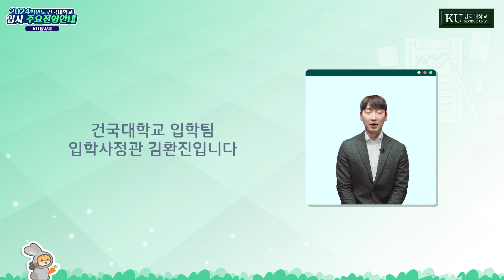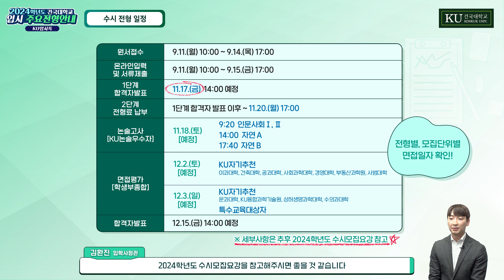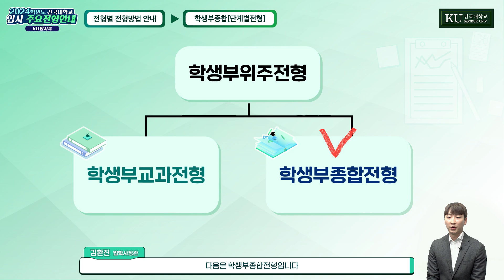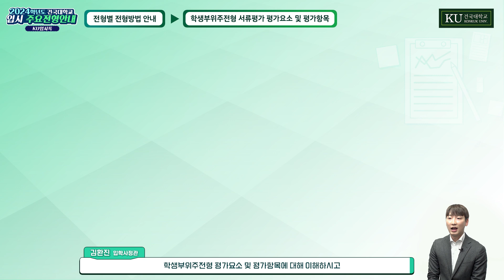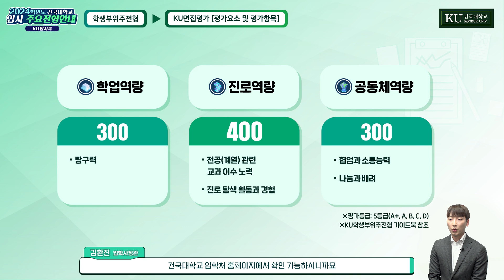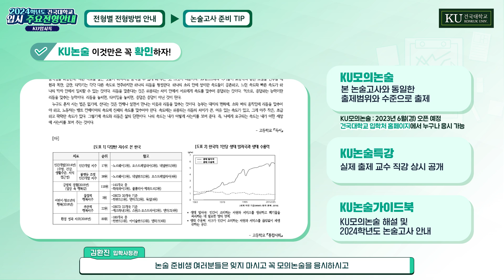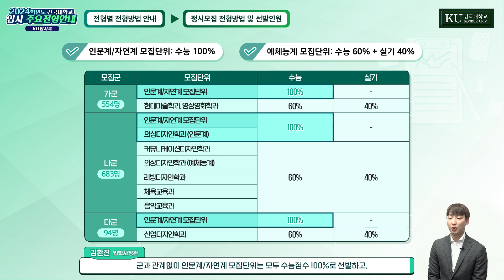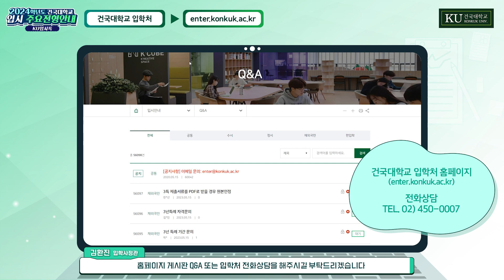[KU입시톡] 입학사정관이 말하는 건국대학교 24학년도 주요 입시전형 안내!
건국대학교 입학사정관이 알려주는 2024학년도 입학전형 안내!
자세한 내용은 건국대학교 입학처 홈페이지에서 확인 부탁드립니다:)